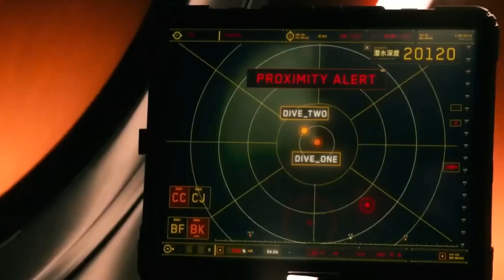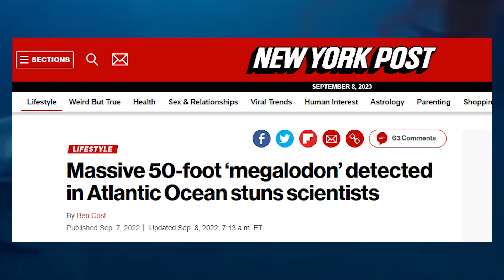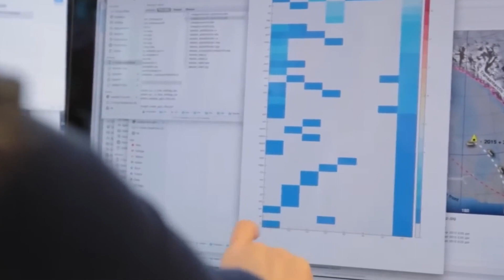Scientists Reveal SHOCKING Megalodon Footage That Changes Everything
In this shocking new discovery, scientists supposedly have been able to capture footage with their radar of a giant prehistoric shark known as the Megalodon!

This footage changes everything we know about the megamouth shark, and reveals that this species was much more widespread than previously thought. If you're curious about the Megalodon, or just want to be surprised by the latest scientific discovery, be sure to watch this video!